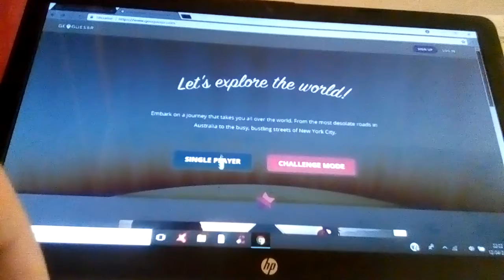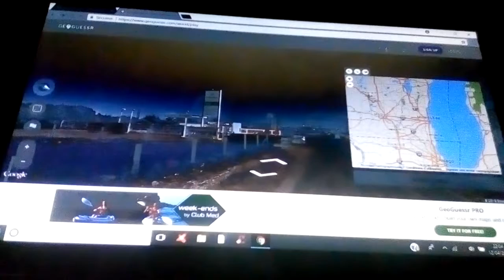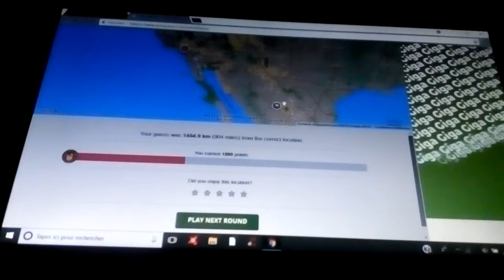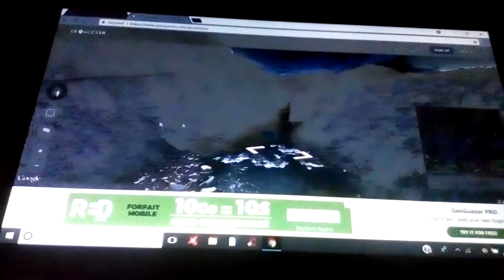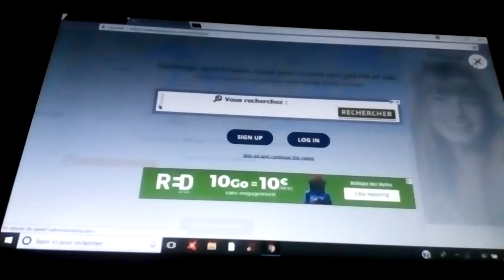Geoguessr épisode 3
Pourquoi je me suis pas douté que Parrat était au Mexique